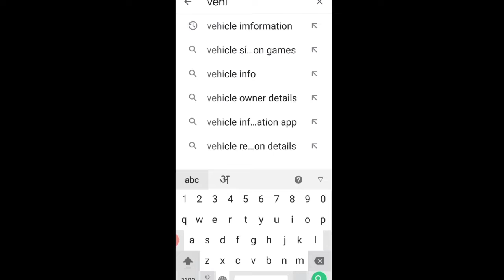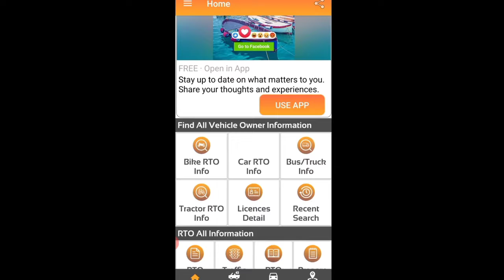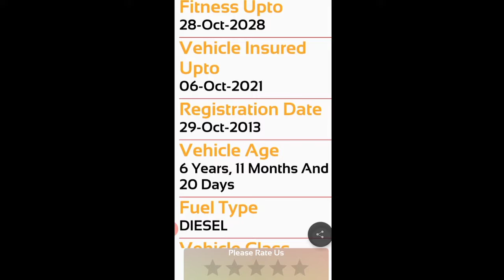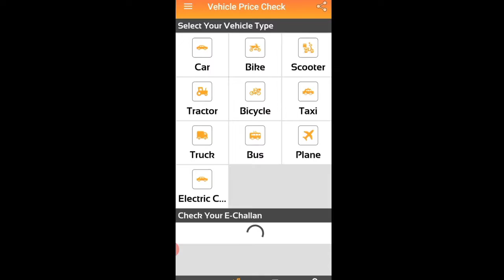HOW TO KNOW YOUR CAR OR BIKE DETAILS ,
अपनी गाड़ी का रेजिस्ट्रेशन ओर इंसोरेंस का तुरन्त पता करें
Pollution का भी पता